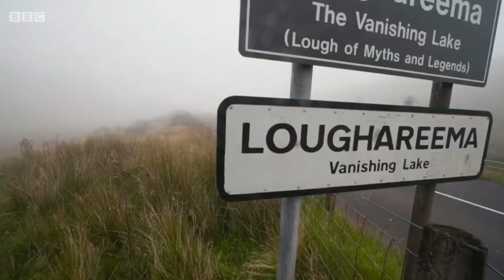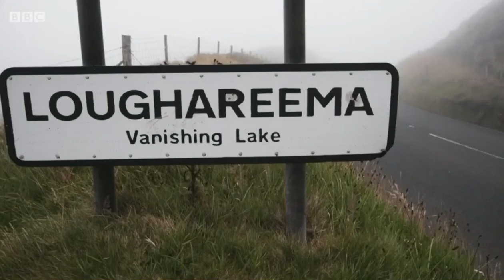Ryan Hand - BBC The One Show - The Vanishing Lake